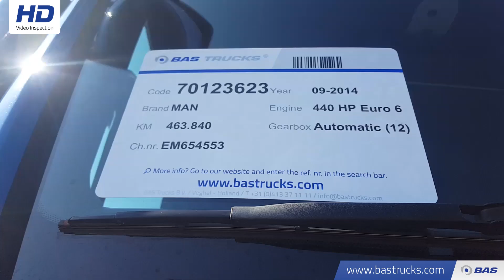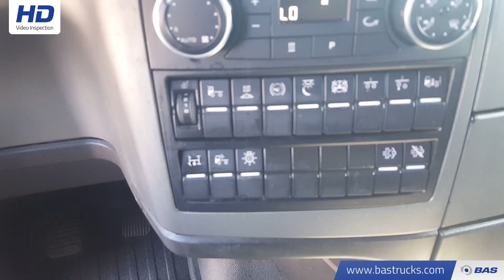70123623 MAN TGX 18.440